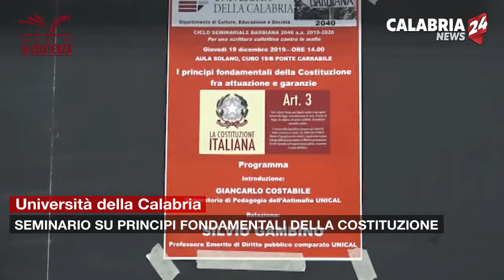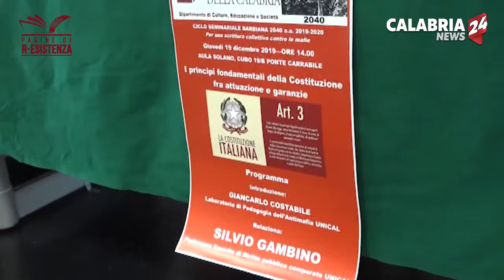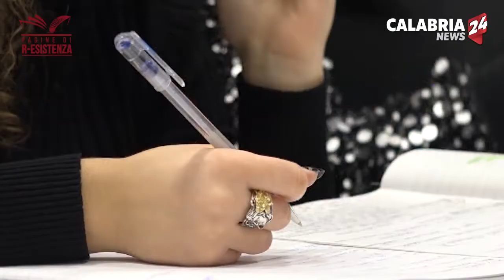PAGINE DI R-ESISTENZA SU SEMINARIO GAMBINO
Silvio Gambino, Costituzione: il nemico è l'indifferenza.
Ciclo di lezioni all'Unical sui diritti sociali e l'attuazione della Carta costituzionale.